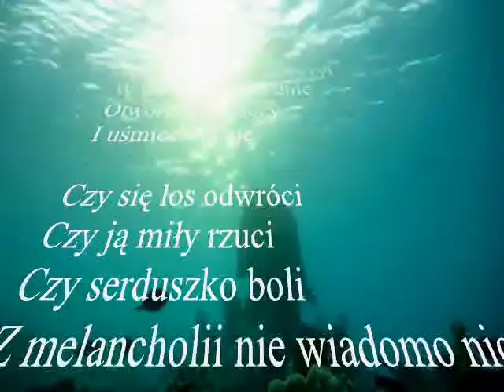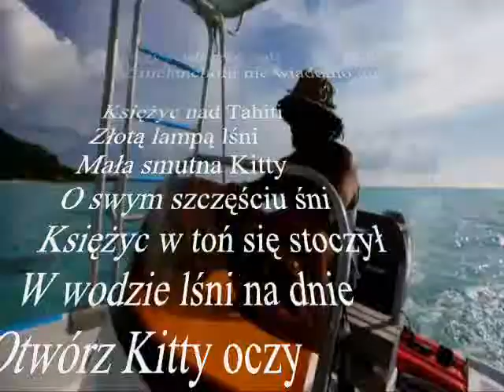loser ksiezyc nad thaiti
Z dali z mglistej city
Przyjechała Kitty
Leczyć spleen młodziutki
Leczyć smutki i serdeczny żal

Księżyc nad Tahiti
Złotą lampą lśni
Mała smutna Kitty
O swym szczęściu śni
Księżyc w toń się stoczył
W wodzie lśni na dnie
Otwórz Kitty oczy
I uśmiechnij się

Czy się los odwróci
Czy ją miły rzuci
Czy serduszko boli
Z melancholii nie wiadomo nic

Księżyc nad Tahiti
Złotą lampą lśni
Mała smutna Kitty
Otwórz Kitty oczy
I uśmiechnij się

Otwórz Kitty oczy
I uśmiechnij się